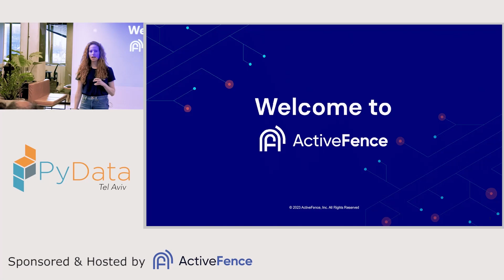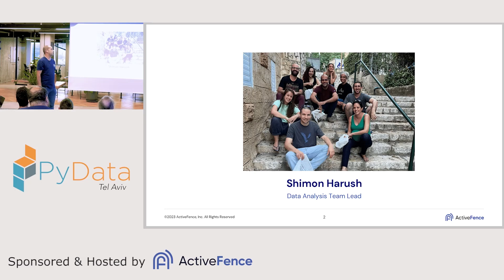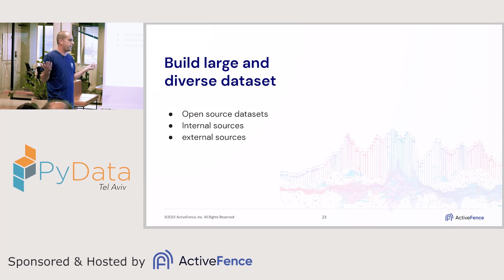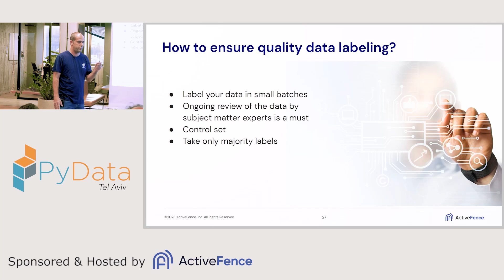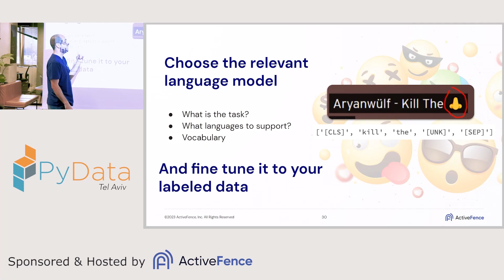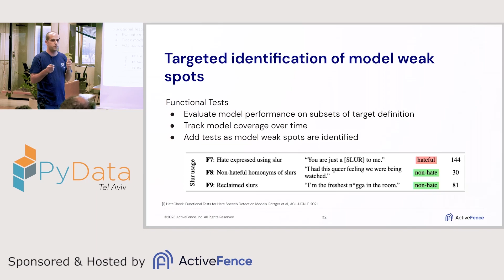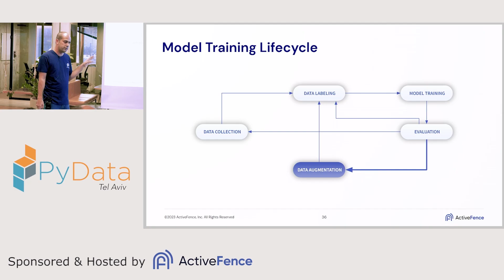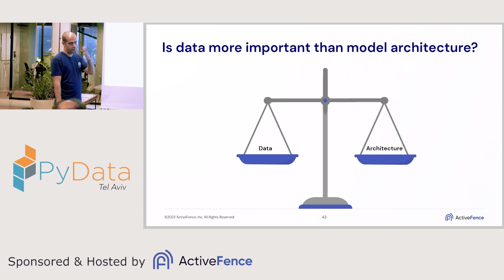Understanding Data-Centric AI with ActiveFence and PyData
Join Matar Haller (VP Data & AI) and Shimon Harush (Data Science Team Lead) at ActiveFence, as they explore the significance of prioritizing data quality and quantity in data-centric AI. Through practical examples, they highlight the benefits of this approach, including enhanced accuracy, scalability, and flexibility, ultimately emphasizing the critical role of data in building successful AI models.